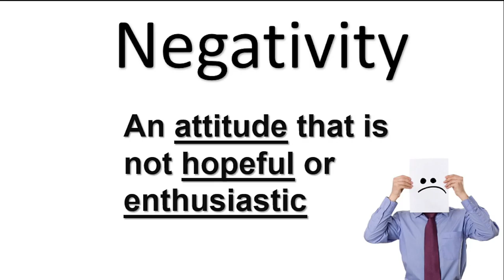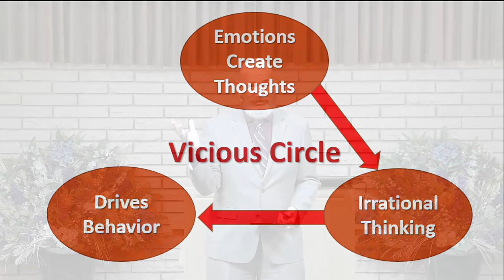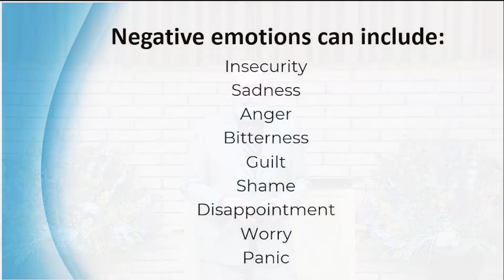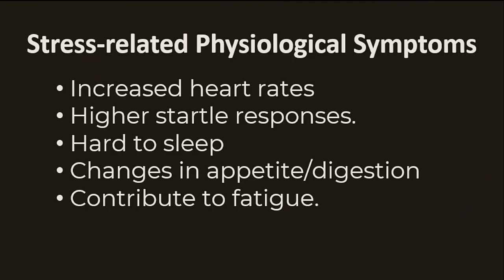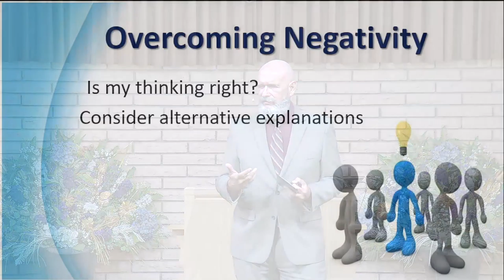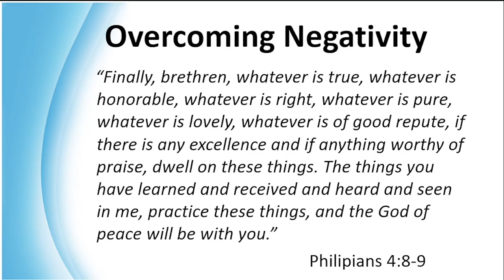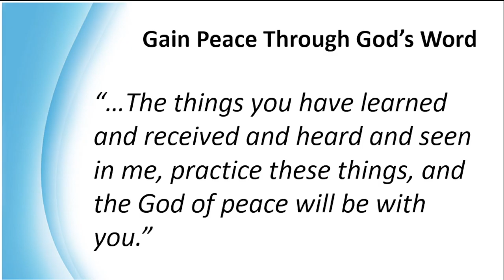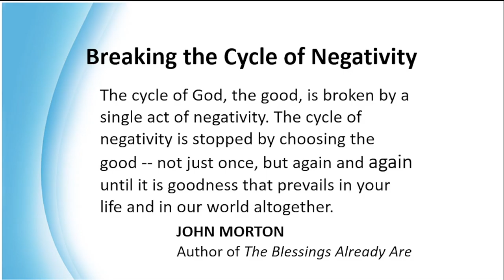Overcoming Negativity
Negativity is an attitude that is not hopeful or enthusiastic. This is not an attitude Christians should have, it’s the opposite. Note that is an “attitude”.  Which means we can change it. Negativity is a vicious cycle that we must learn to control. Our mental and physical health can be severely impacted. Overcoming negativity is impossible without God. The world around seems to thrive on negativity. It’s a power tool Satan uses against us.